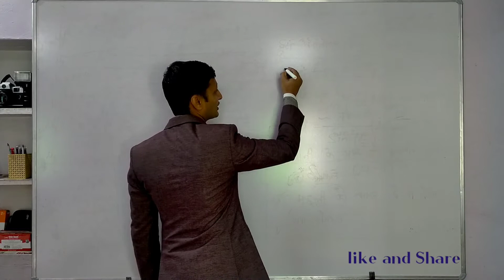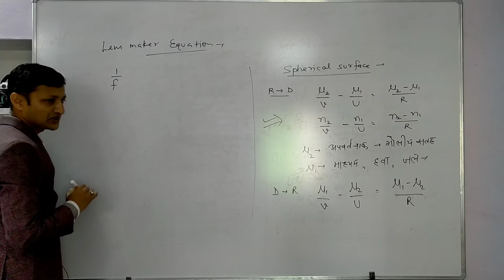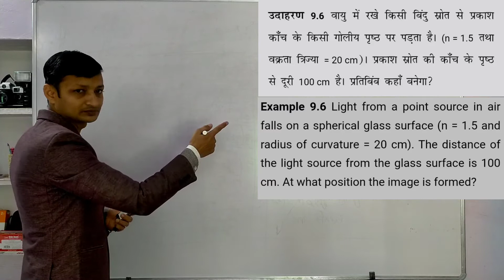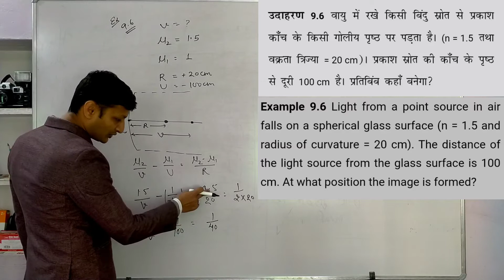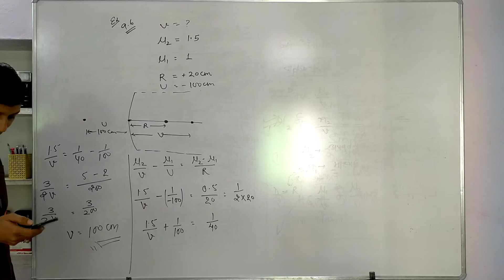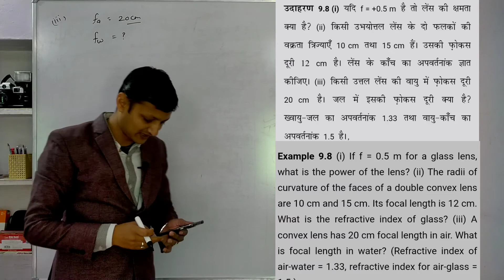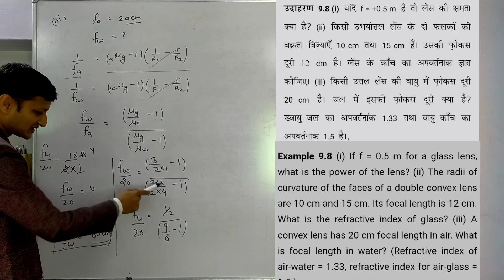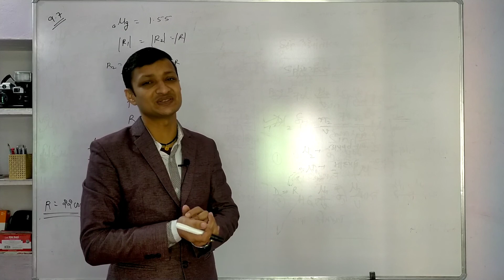Class 12 Physics NCERT Example 9.6 | Question 9.7 | Example 9.8 | Lens Maker Formula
Class 12 Physics NCERT Exercise Solutions | Exercise - 9.7 |Ch-9| Ray Optics and Optical Instruments

Example 9.6 Light from a point source in air falls on a spherical glass surface (n = 1.5 and radius of curvature = 20 cm). The distance of the light source from the glass surface is 100 cm. At what position the image is formed?

9.7 Double-convex lenses are to be manufactured from a glass of refractive index 1.55, with both faces of the same radius of curvature. What is the radius of curvature required if the focal length is to be 20cm?

Example 9.8 (i) If f = 0.5 m for a glass lens, what is the power of the lens? (ii) The radii of curvature of the faces of a double convex lens are 10 cm and 15 cm. Its focal length is 12 cm. What is the refractive index of glass? (iii) A convex lens has 20 cm focal length in air. What is focal length in water? (Refractive index of air-water = 1.33, refractive index for air-glass = 1.5.)

1. ray optics and optical instruments class 12
2. ray optics & optical instruments
3. ray optics
4. ray optics class 12 ncert solutions
5. ray optics and optical instruments
6. ncert solutions
7. ray optics ncert explanation class 12
8. ncert ray optics class 12 solutions
9. geometrical optics
10. ray optics class 12 physics
11. ray optics class 12
12. class 12 physics ncert solutions
13. ncert class 12 physics
14. ray optics example solution
15. ncert physics
16. ray optics and optical instrument ncert solutions
17.  ray optics
18. ncert solutions
19. ray optics and optical instruments
20. geometrical optics
21. ray optics and optical instruments class 12
22. ray optics and optical instruments ncert solutions
23. ray optics class 12 ncert solutions
24. ncert physics
25. ray optics & optical instruments
26. ncert class 12 physics
27. ray optics ncert explanation class 12
28. ray optics exercise solutions
29. ray optics ncert solutions pdf
30. physics ncert solutions class 12 ray optics
31. ncert solution ray optics class 12
32. ray optics class 12th ncert solution
33. Ncert class 12 physics chapter 9 solution
34. ncert physics class 12 chapter 9 exercise solution in hindi
35. ncert physics class 12 chapter 9 examples
36. ncert ray optics class 12 solutions
37. ncert solved examples class 12 physics ray optics
38. ncert exampler class 12 physics solution
39. class 12 physics chapter 9 ncert solutions in hindi
40. classs 12 chapter 9 ncert solutions
41. class 12 physics ray optics ncert solutions
42. class 12 ray optics ncert solutions
43. physics class 12 ray optics ncert solutions
44. physics class 12 numericals solution
45. physics ray optics class 12 ncert solutions
46. physics ncert solutions class 12 ray optics
47. ray optics and optical instrument ncert solutions